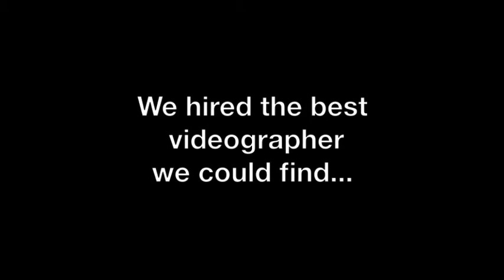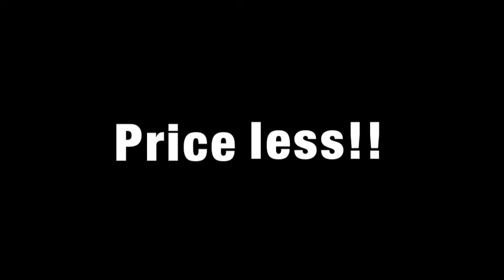KITFOX FIRST FLIGHT along with RANS FIRST FLIGHT!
This is a cheesy video me and Steve made for an EAA chapter talk about building and flying our two homebuilts. Steve built the world's nicest KITFOX and I built the world's nicest RANS S-6S. Of course we might be a little bias.